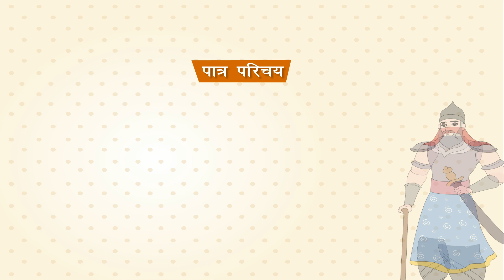Victory festival - विजय पर्व class-8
"This video of Kriti educational videos is a short animated story in which writer has described about a courageous boy Balkaran who stands in front of the Taimur with full of courage and determination. It is a one-act-play in which write tells that cruel man has also a soft heart. One can learn that its very important to face the cruel person with boldness and courage. Contents of video:
1. Short Story This video is suitable for class 8.